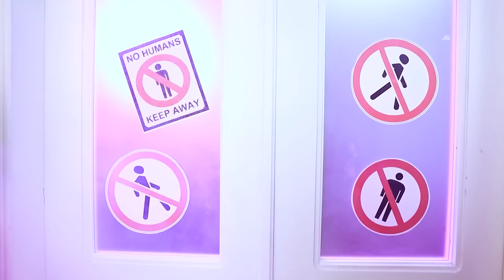Gadget Terbaik Untuk Pemilik Hewan Peliharaan / Gadget Untuk Anjing Dan Kucing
Kalian punya hewan peliharaan: anjing atau kucing? Dalam video baru kami, kami akan perlihatkan banyak tips dan trik untuk pemilik anjing dan kucing. Tonton dan catatlah!